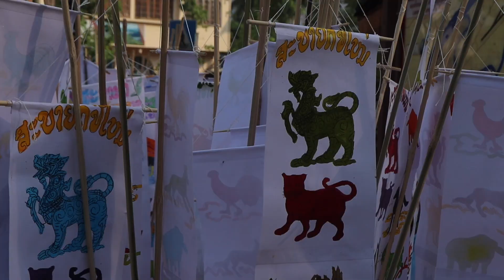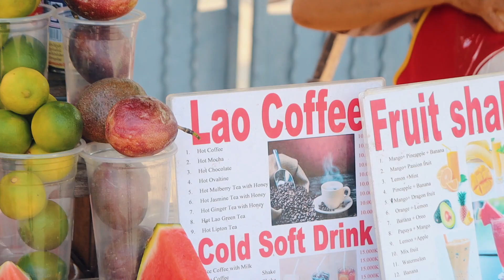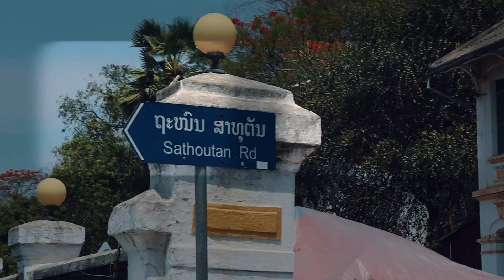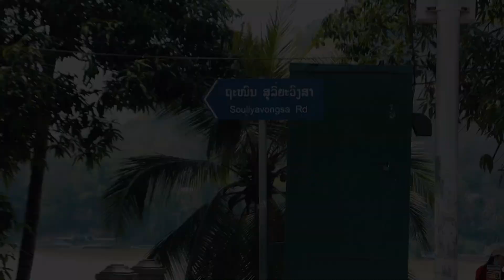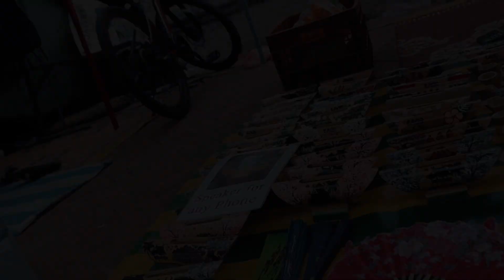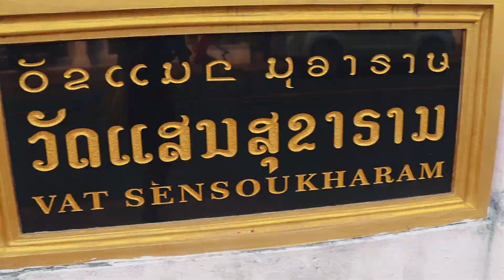Lao New Year Pi Mi celebrations Luang Prabang Laos 1🇱🇦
Sabaidee it is the start of Pi Mai
celebrate the start Lao new year. วันขึ้นปีใหม่ลาว